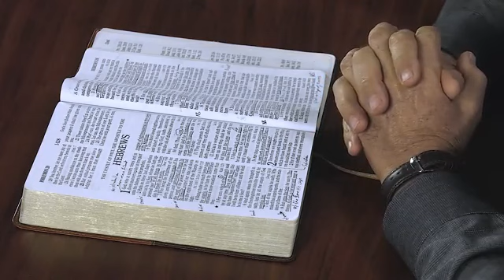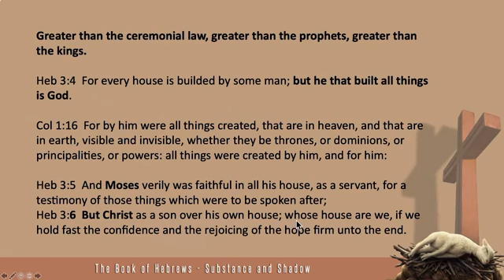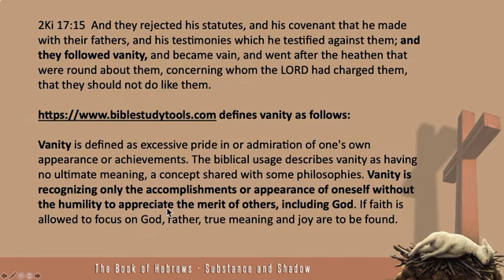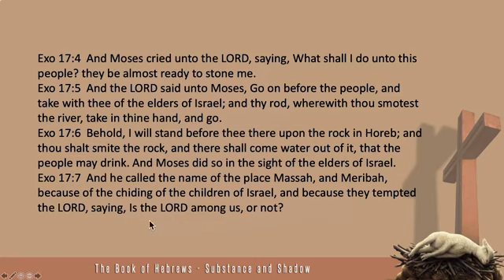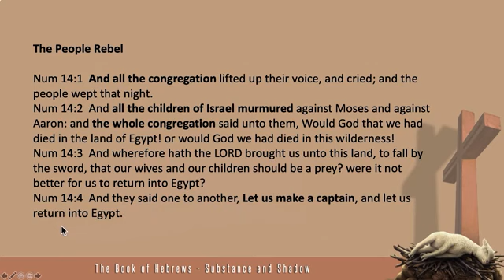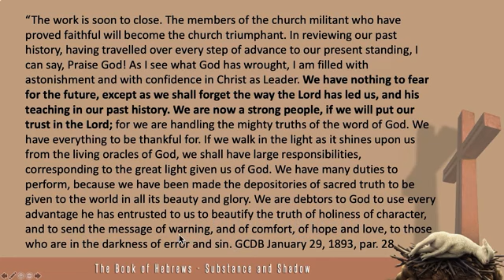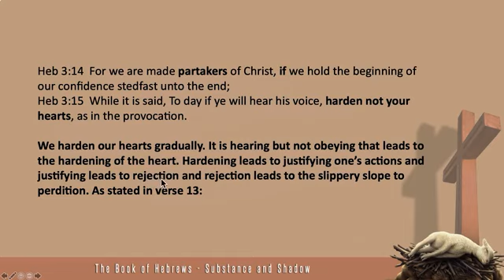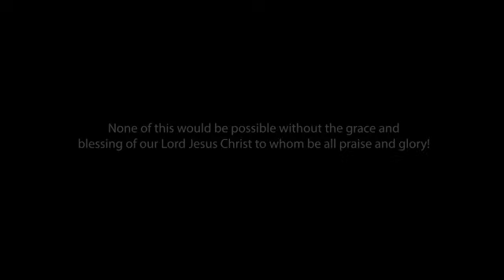Book Of Hebrews - Chapter 3 Greater Than Moses by Walter Veith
Chapter 3 contrast Moses and Christ. Moses was faithful in all his house but he was but a shadow of the substance which is Christ. The law of Moses is a light that must lead us to a greater light but if we fail to embrace the greater light we will be forced to wander in a spiritual wilderness as did the Israelites who could not enter into His rest.

With Thanks to ClashOfMinds for permitting the redistribution of this material via The Loud Cry on rumble and via The Loud Cry YouTube.

Comments, subscriptions, likes and rumbles are welcome on our channels:
The Loud Cry on Rumble: